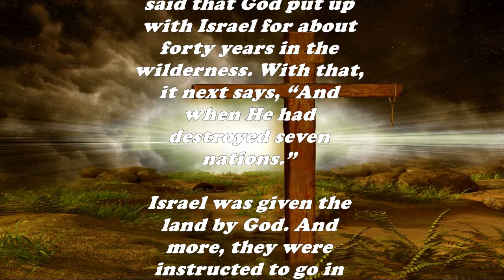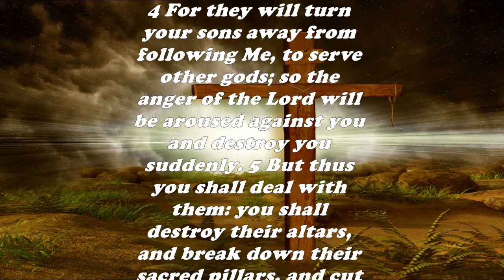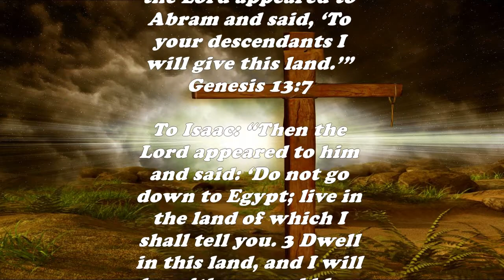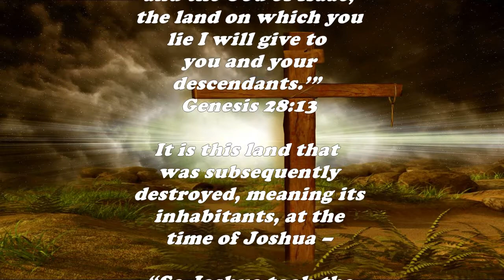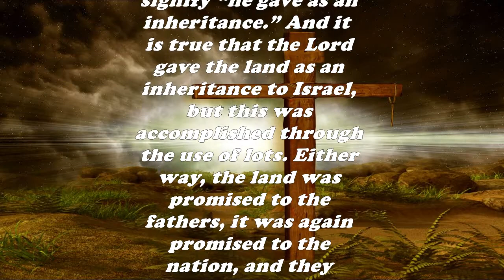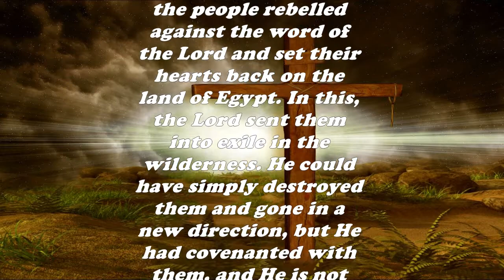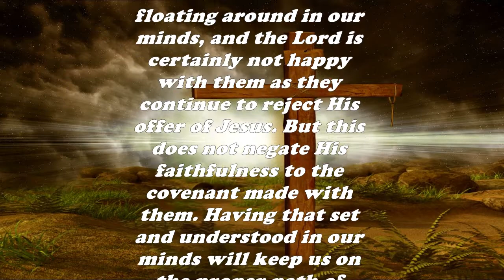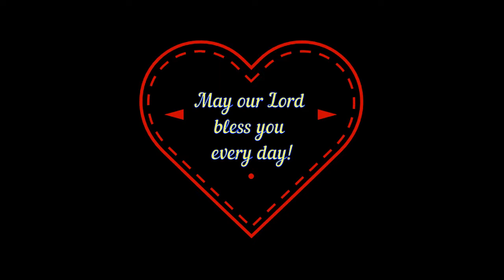Daily Bible Verse Commentary - Acts 13:19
This Daily Bible Verse Commentary Writing for The Book of Acts 13:19